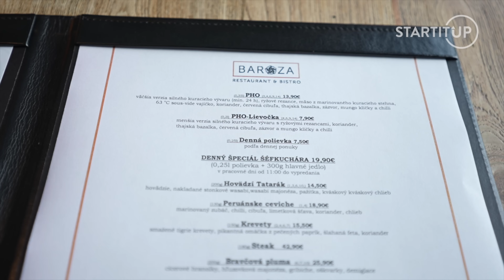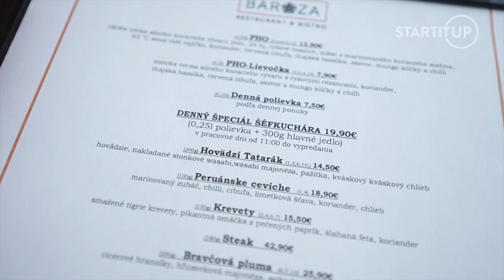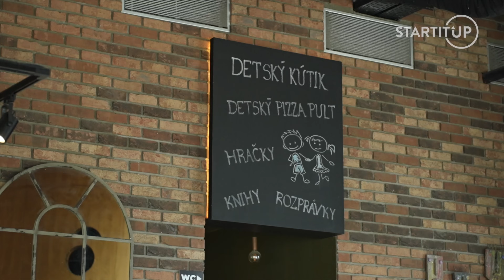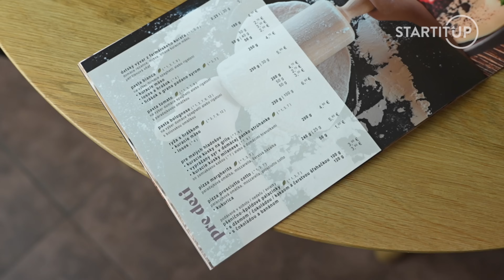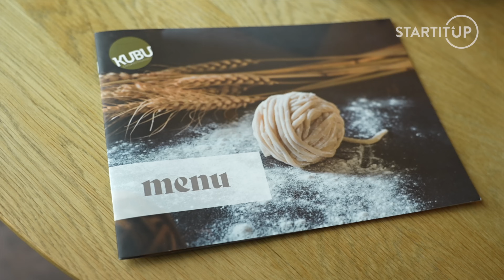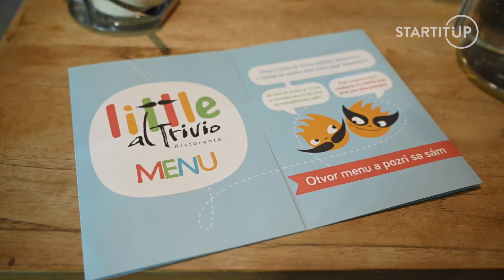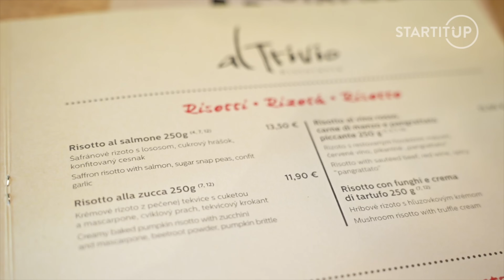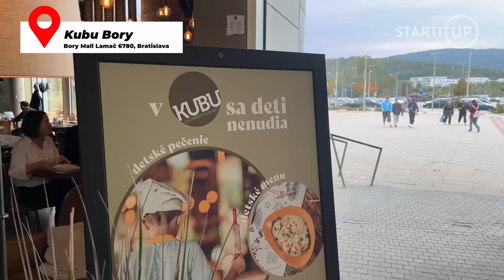Strýc Food: Reštaurácie, kde neminieš celú výplatu, ale nakŕmiš celú rodinu. Najlepší detský kútik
Zameriavame sa na to, aby naše videá priniesli aj vám čo najväčšiu pridanú hodnotu. V najnovšom diele Strýc Food sme sa preto zamerali na test reštaurácií pre rodiny s deťmi.

V ktorej reštaurácii nájdeš najlepšie nutrične hodnotné menu pre deti? Ktorá reštaurácia najviac zabaví detským kútikom vaše ratolesti? Vďaka čomu je Strýco presvedčený, že táto ryba by vášmu dieťaťu veľmi chutila? Ktorá reštaurácia je ideálny víkendový program pre rodiny s deťmi a prečo?

To všetko a ešte oveľa viac sa dozvieš v najnovšom diele Strýc Food. Sleduj! 😎

Ak chceš vidieť nové epizódy Strýc Food ako prvý, sleduj náš web

Chceš ochutnať prevádzku podľa Strýc Food? Klikni na tento link 👉🏻
a nájdi si tú svoju 🤩

00:00 - ÚVOD
00:29 - BAROZA
07:14 - LEON centrum
07:37 - Kubu Bory
12:27 - Al Trivio Ristorante
16:22 - HODNOTENIE
18:36 - ZÁVER